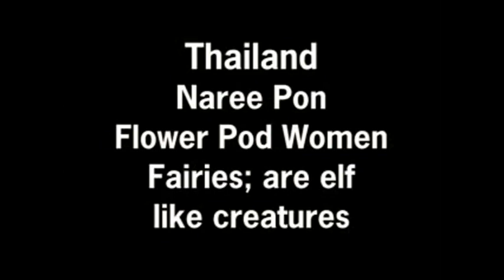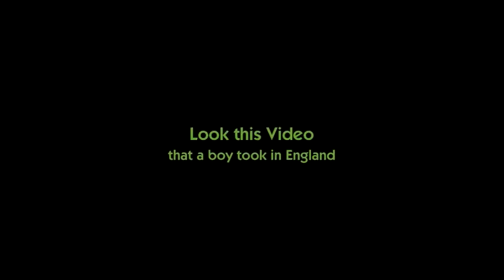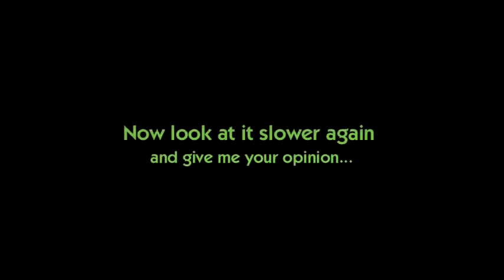Real Elf or Fairy Must See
An elf (plural: elves) is a type of supernatural being in Germanic mythology and folklore.[1] Reconstructing the early concept of an elf depends almost entirely on texts in Old English or relating to Norse mythology.[2] Later evidence for elves appears in diverse sources such as medical texts, prayers, ballads, and folktales.